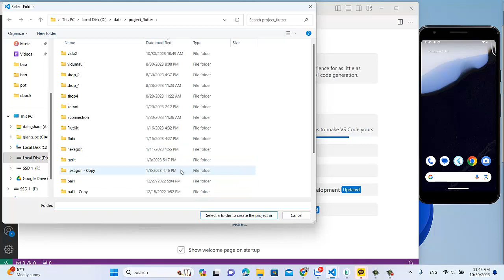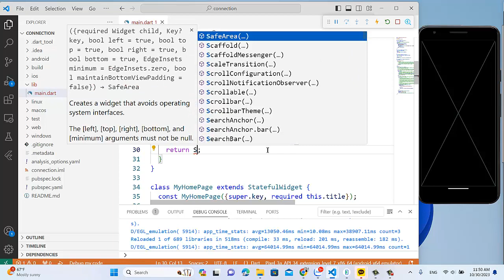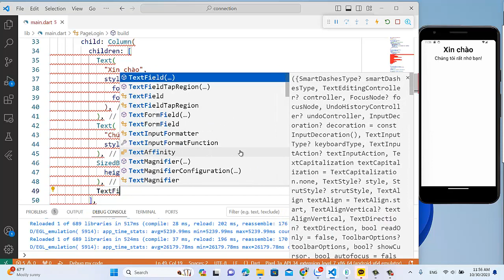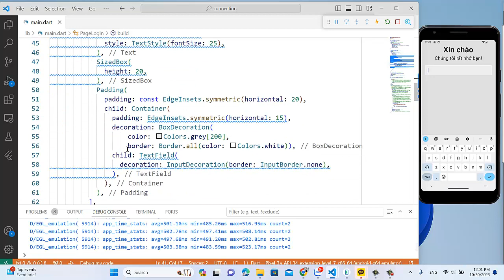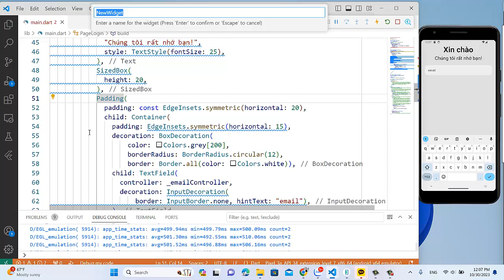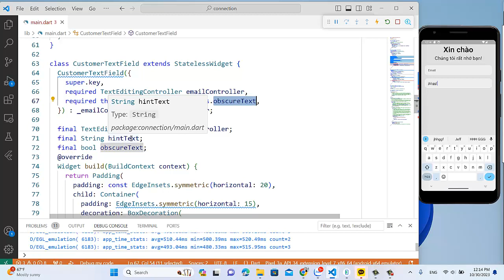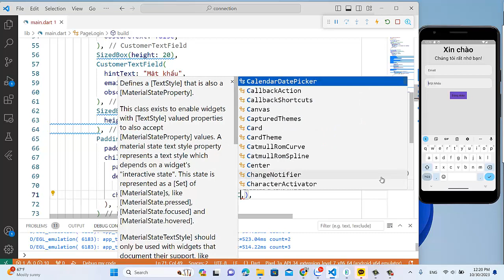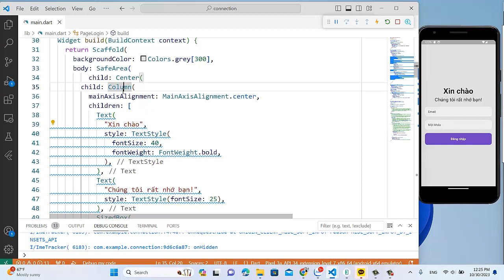Ứng dụng kết nối - login page p1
Thiết kế giao diện login đơn giản sử dụng textField